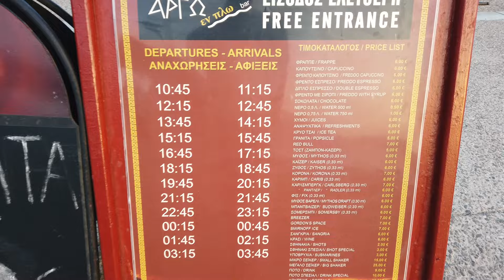🇬🇷 Thessaloniki | GREECE | 4K Walking Tour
Thessaloniki is the second-largest city in Greece, with over 1 million inhabitants in its metropolitan area, and the capital of the geographic region of Macedonia, the administrative region of Central Macedonia and the Decentralized Administration of Macedonia and Thrace.
Video Time
00:00 Intro
00:20 The White Tower
06:42 Church of the Dormition of the Mother of God
08:00 Tsimiski Street
19:20 Aristotelous
23:00 Archaias Agoras Square
30:12 Aristotelous Square
32:50 Nikis Avenue
46:38 White Tower of Thessaloniki
52:55 Alexander the Great Statue

Capture Date : 15Juni, 2021
Climatic Condition : Sunny